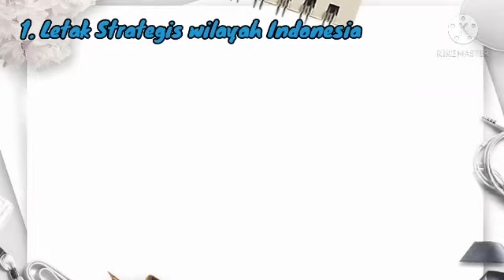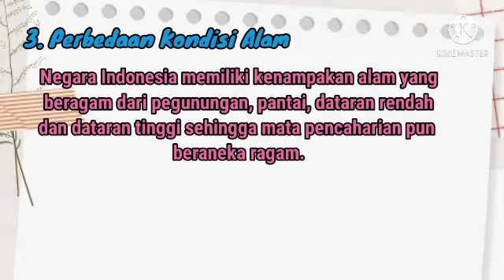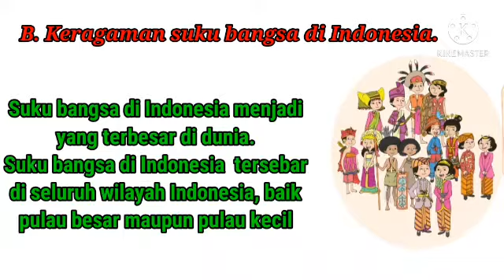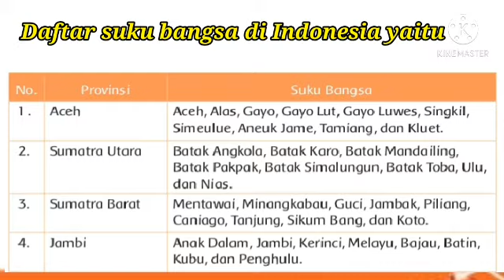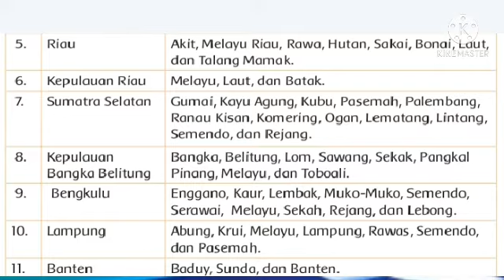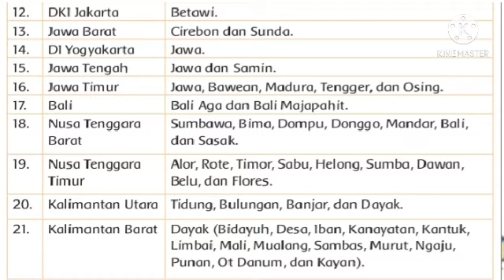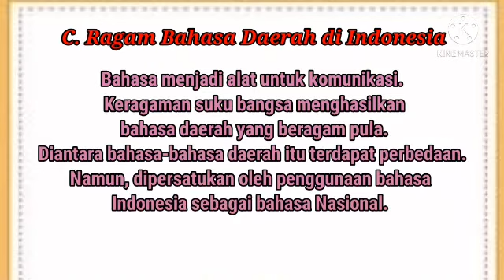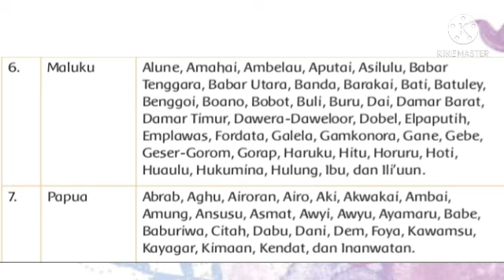SD KRISTEN TRANSFORMASI KUTAI BARAT//IPS//TEMA 7//PART 1//GRADE 4// Ms Novi